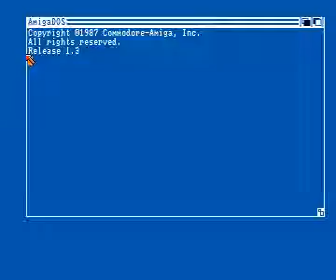wiz demo by beagle boys for Amiga